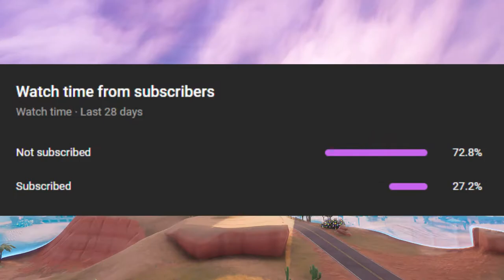Fortnite: Chapter 3 - Season 1 ManHunt | "Taking Things to the Extreme!"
People in this Gameplay Video⤵️